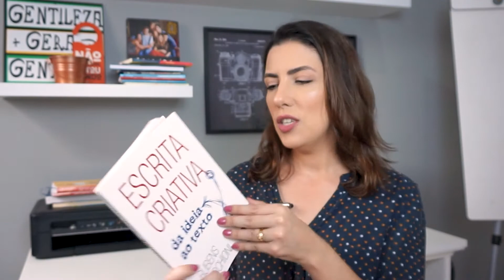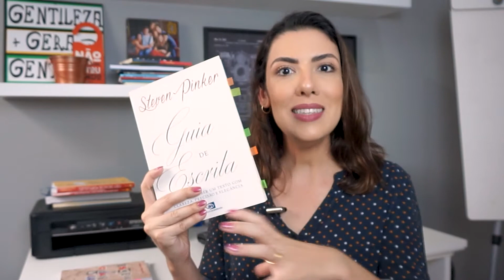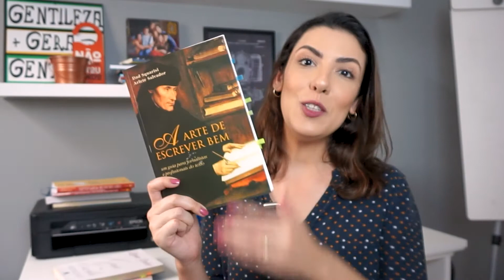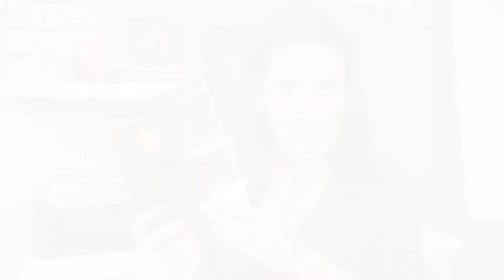Meus livros sobre escrita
No vídeo de hoje compartilhei alguns dos meus livros de escrita. Se você se interessou, só clicar no link ao lado de onde está escrito "Compre seu livro na Amazon", aqui embaixo.

Acesse:
Compre seu livro na Amazon